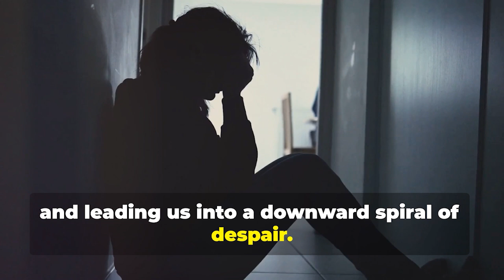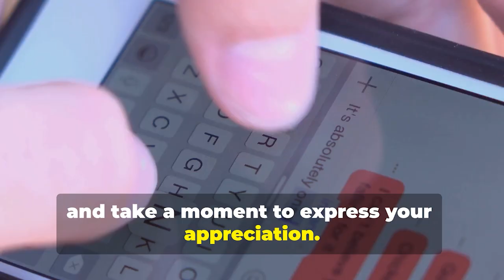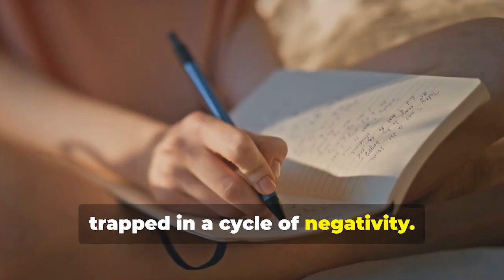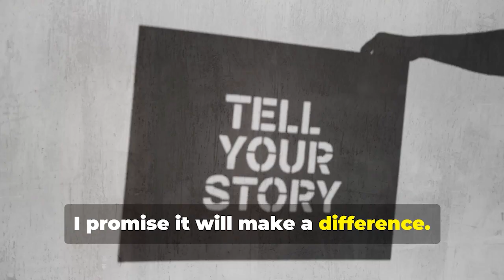Gratitude Can CHANGE Your Everyday Life!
Are you looking to enhance your daily life and embrace a more positive and fulfilling journey? Uncover the amazing impact of gratitude! In this video, we will delve into the transformative advantages of nurturing gratitude and share practical strategies to weave it into your everyday routine. From boosting mental well-being and strengthening relationships to elevating happiness and productivity, discover how gratitude can truly change your life. Prepare to shift your perspective, reshape your mindset, and embark on a path toward a more grateful, joyful, and meaningful existence!